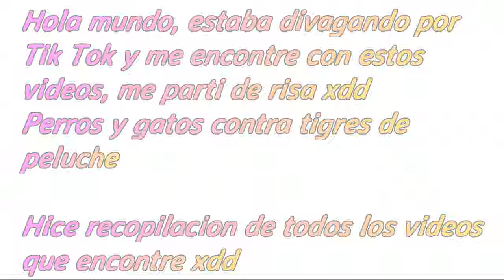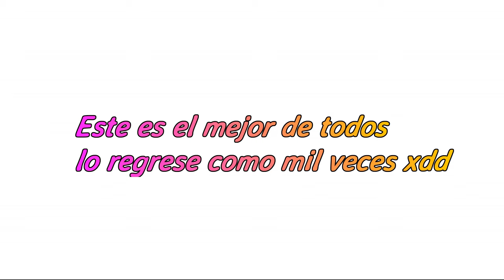Animales VS Tigres de Peluche😂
El gatito del final me dio risa y ternura a la vez jajaja ay no, pobrecito